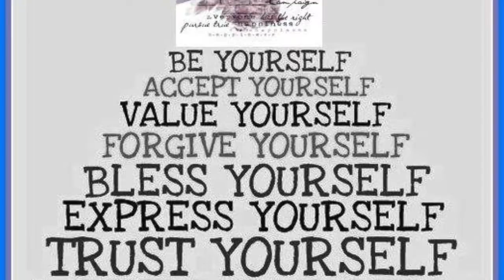The Middle Age of Aquarius – Shelly Goldstein for the Give ‘em Hope Campaign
We all need a little humour and a little hope, even those in middle-age. Here, Shelly Goldstein performs her “Aquarius” Parody from the musical “Hair.”

Originally uploaded on 28 Apr 2007 and shared with the Give ‘em Hope Campaign in 2017, Chanteuse Extraordinaire Shelly Goldstein performs "The Middle Age of Aquarius"

Lyric by Shelly Goldstein, Music by Galt McDermot, with Scott Harlan on piano.
From the show, "One Fine Day: The Groovy Girls of the '60s."

Stay hopeful.